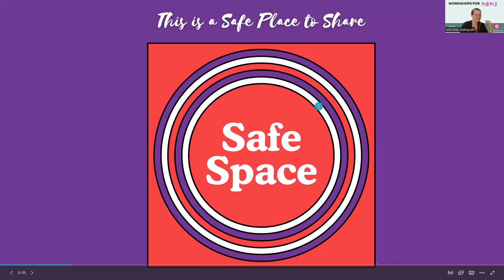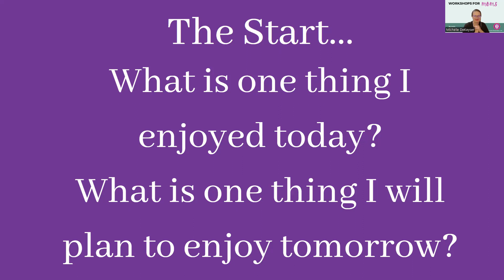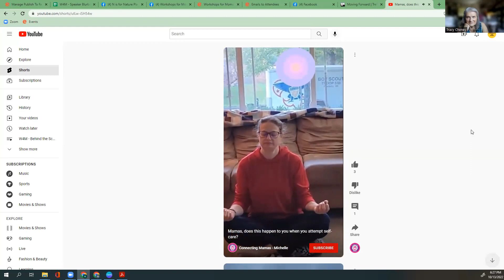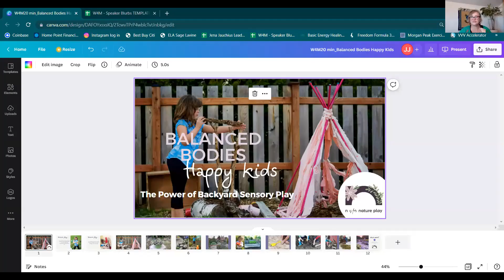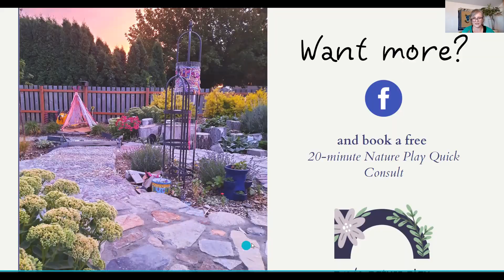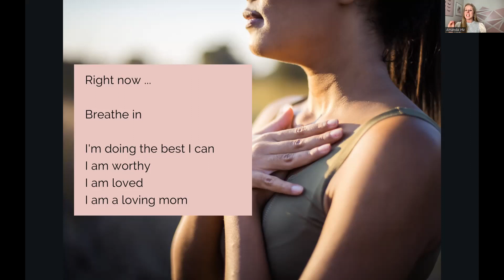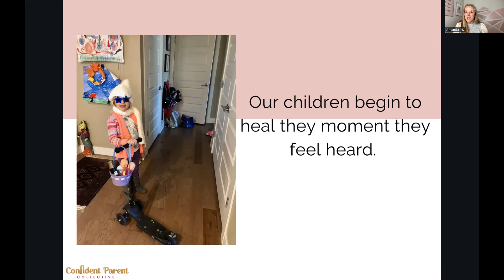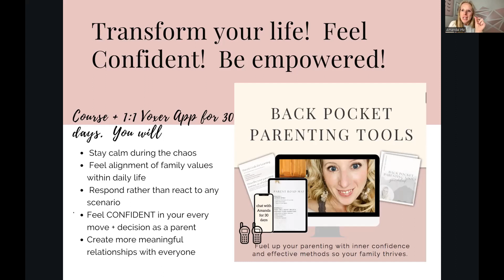"How do I deal with my kids' big emotions and mine? Answers from three Workshops for Moms Speakers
Workshops For Moms - Three experienced moms discuss successful ways to deal with emotions. It's moms supporting moms!
25 minutes each

2:05 - "Rediscovering Our Spark in Motherhood” with Michelle DeKeyser
28:50 - "Balanced Bodies, Happy Kids: The Power of Backyard Sensory Play" with Jena Jauchius
57:20  - "Kids Emotions: Stop Reacting and Start Responding" with Amanda Irtz

For more content geared to moms raising this generation of kids, join our free Facebook groups

Don't miss more parents, teachers, and family coaches sharing insights to uplift your week through our Thursday workshops and Parenting Panels!

Connect with the speakers:
Michelle DeKeyser

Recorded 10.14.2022